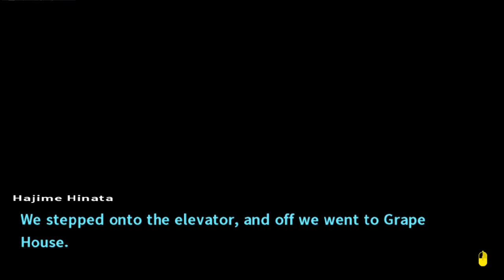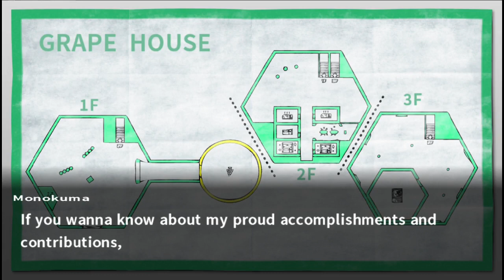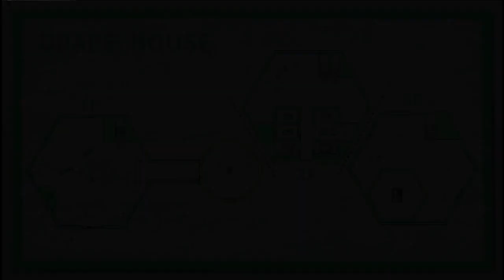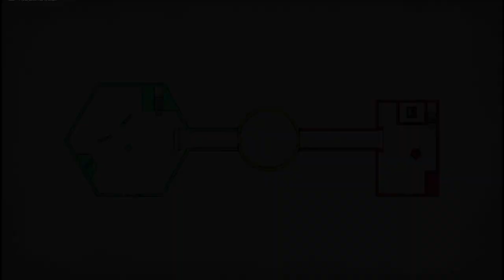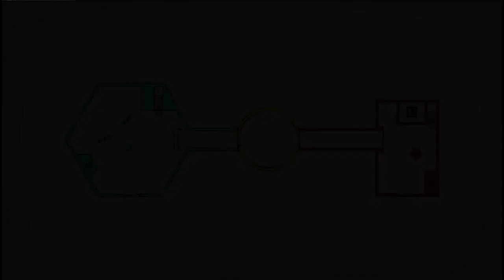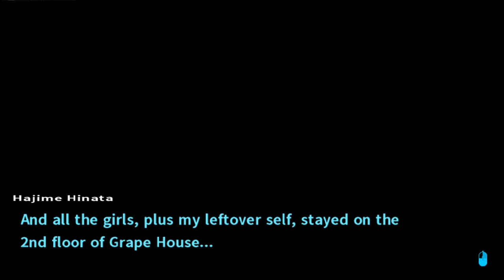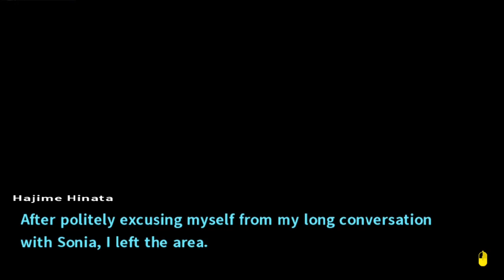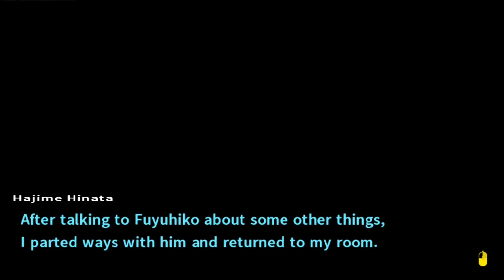The 2 Closed off Houses(Danaganronpa 2 Goodbye Despair part 15)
Welcome back to another video. I hope you enjoy, if you did why not subscribe and stick around for the next video. think about leaving a Like on the video as well It means a lot and lets me know i'm doing something right.